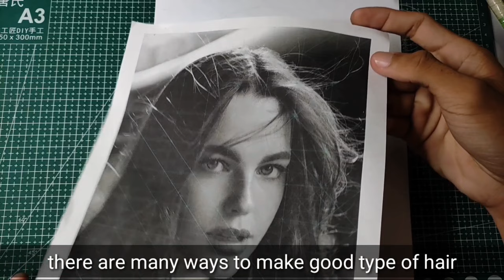You Can Draw Like This | Linnéa Step By Step Tutorial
Linnéa Step By Step Tutorial

materials 👇👇
Staedtler black 8b
Staedtler blue 7b and hb
pencil eraser
vellumboard
makeup brush
round brush
detailed brush
berkeley charcoal powder